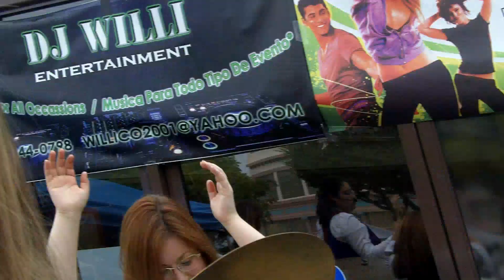too lazy to type.